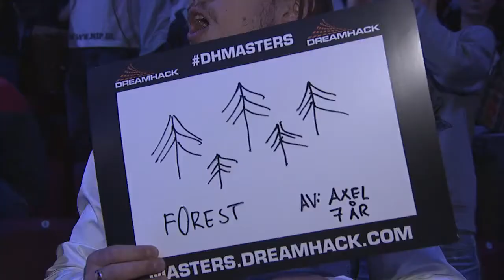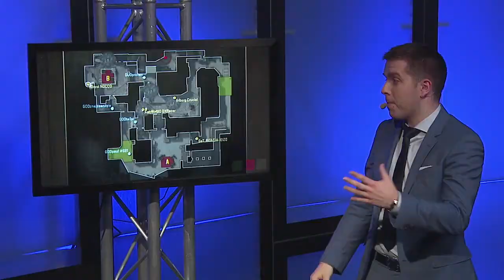GODSENT vs. NiP [Map 3 BO3] DreamHack Masters Malmö 2016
Match Start: 8:07

GODSENT vs. NiP @mirage BO3, DreamHack Masters Malmö 2016, Semifinals

Map 1 @cbble
Map 2 @train
Map 3 @mirage